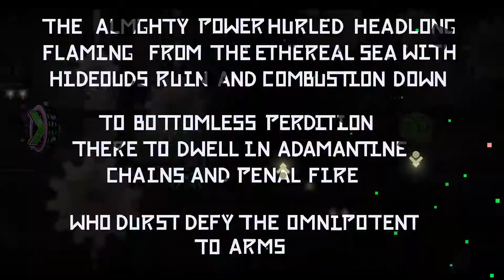"The Classic" 100% [Verified] (Demon) by Yasa and more | Geometry Dash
ID: 75290768
Este nivel es como firework, todo es tan facil hasta que llegas a los waves

:,v

nivelazo del papu yasahiro